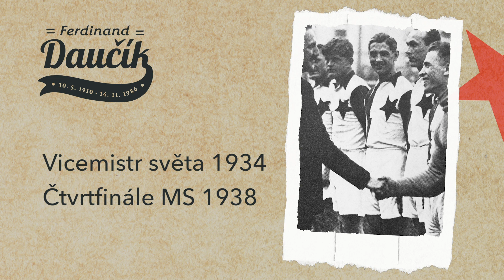Chodník slávy | Ferdinand Daučík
V Edenu přibude dlaždice na chodníku slávy. Připomeneme si památku Ferdinanda Daučíka, kapitána vítězů Středoevropského poháru z roku 1938.